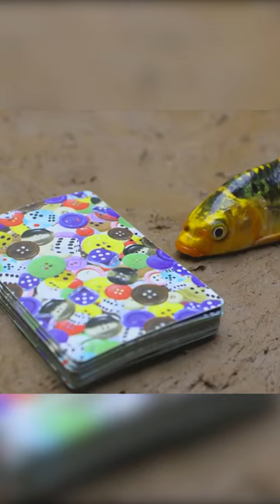Stop Motion ASMR, Mukbang Cooking Stop Motion Challenge #251